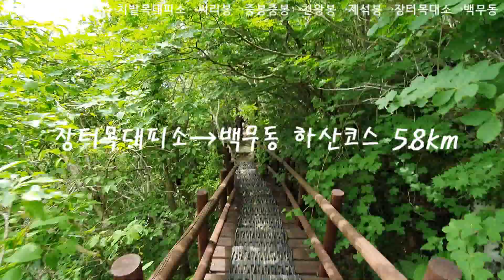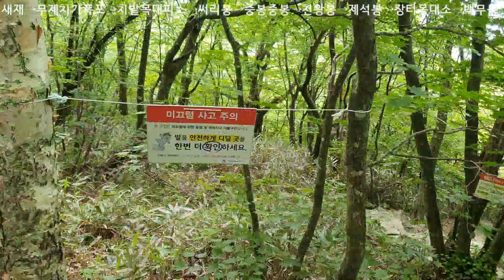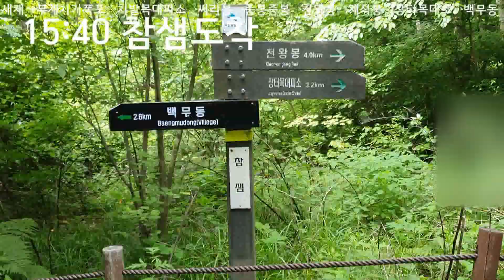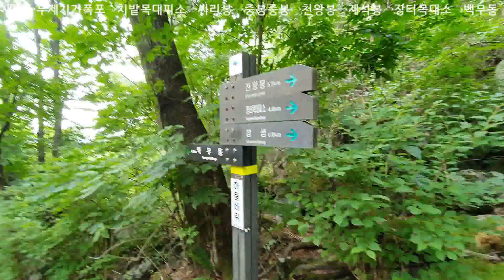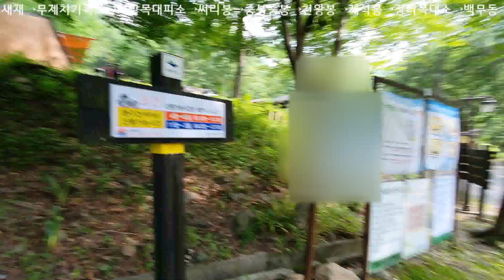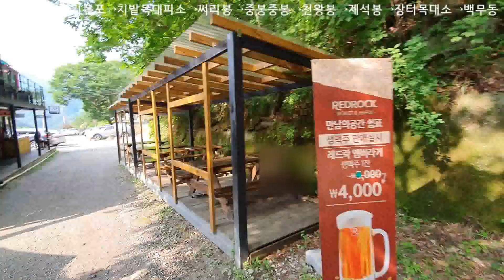지리산 천왕봉 (5편)파라다이스 지상낙원 장터목대피소 백무동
지리산 천왕봉
새재-무재치기폭포-치밭목대피소-써리봉-천왕봉-제석봉-장터목대피소-백무동하산
5편 마지막회 영상입니다
장터목대피소에서 백무동 5.8km 구간 하산영상 입니다
백무동계곡 파라다이스 지상낙원
계곡입수 이편한세상